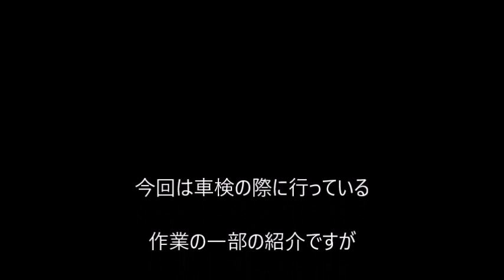カスタム車の車検準備 車高調整 最低地上高９０ミリ チェック方法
ユーザー車検の際に最低地上高９０ミリという条件があります

今回は車高調での調整方法とチェックのやり方です